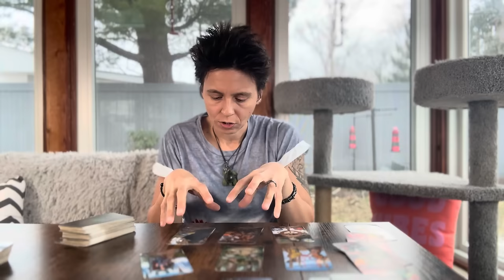CANCER - "A Break from Painting the House" FEBRUARY 5TH - 11TH